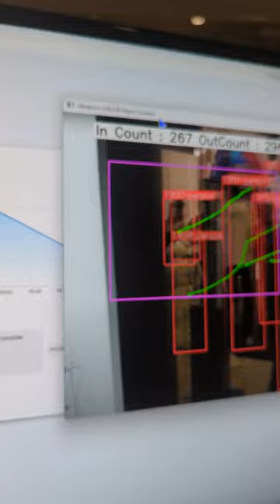🚀 Discover the Mind Blowing Secrets of Billboard Data Analysis! 🌐💡 2